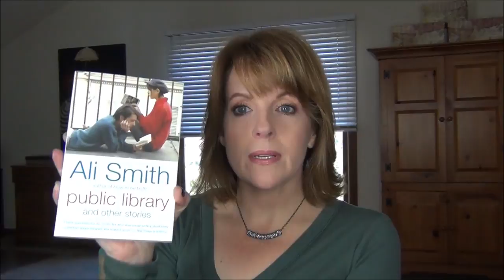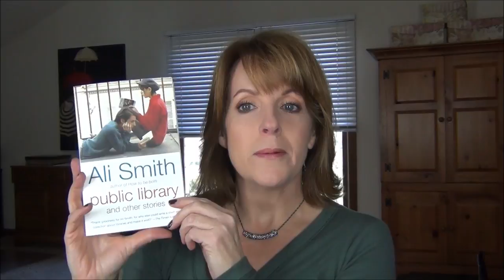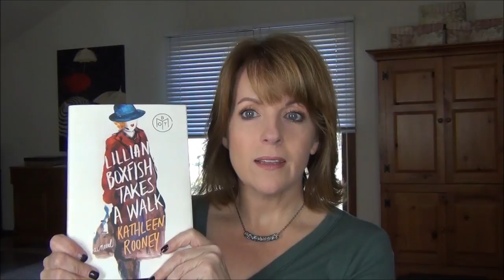New Year's Book Haul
- MORE INFO BELOW --- PLEASE OPEN ME UP!

Information on all products in this video and what makeup I am wearing are always listed below.

Finishing Powder: Laura Geller Balance n Brighten in Fair (Love this!!)
Brows: Urban Decay Brow Beater Microfine Brow Pencil in Neutral Brown and Anastasia Clear Brow Gel

Have a beautiful day! Michele ; )